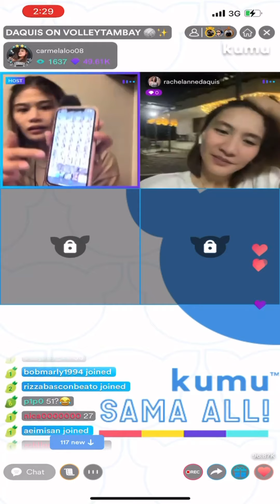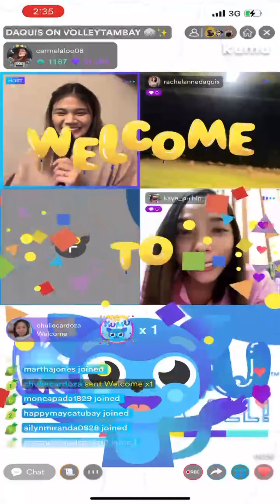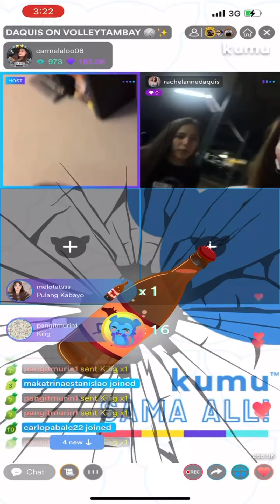Volleytambay with Rachel Ann Daquis!!